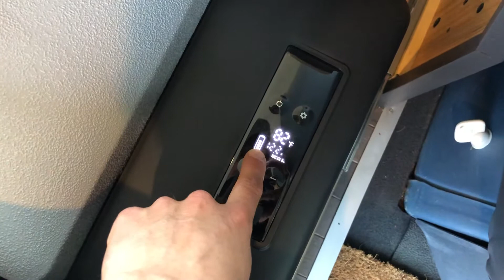Dodge Campervan Tour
Here you go, terrible yet informative.